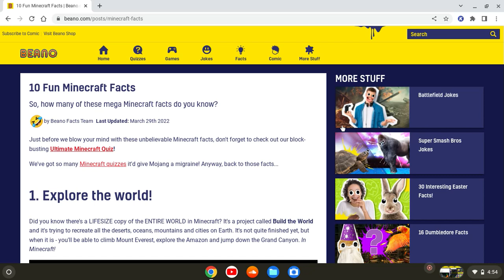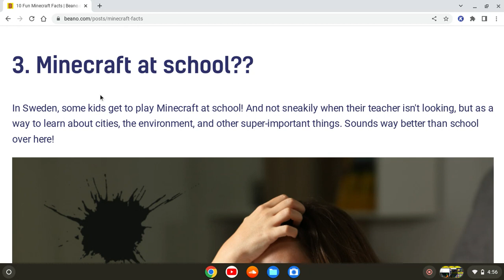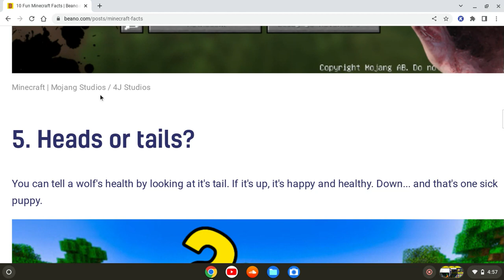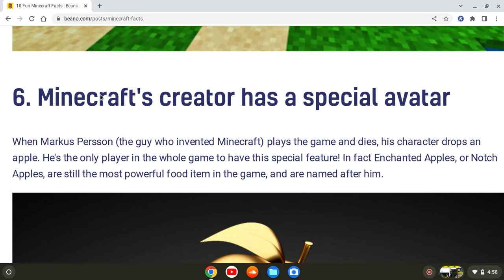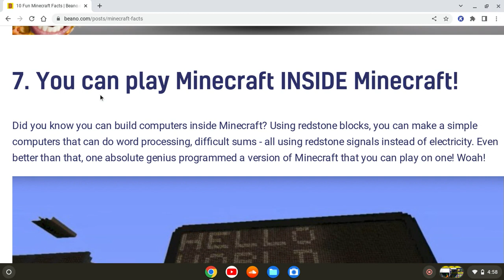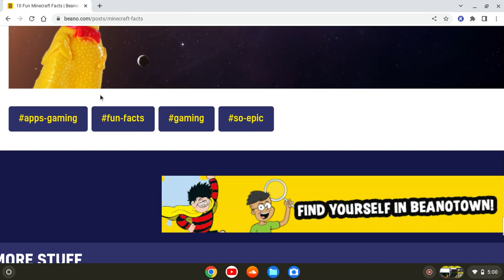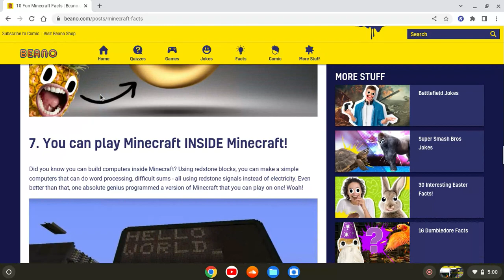Facts about Minecraft in Minecraft Quiz!